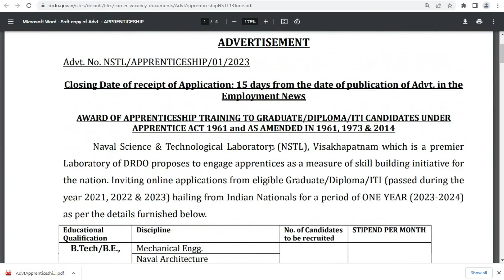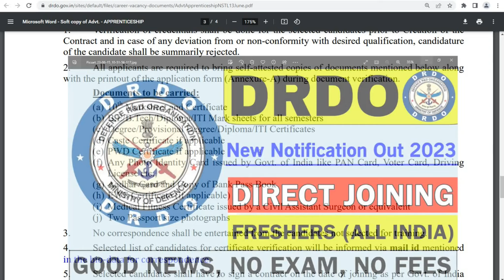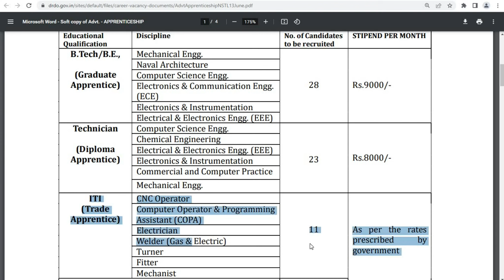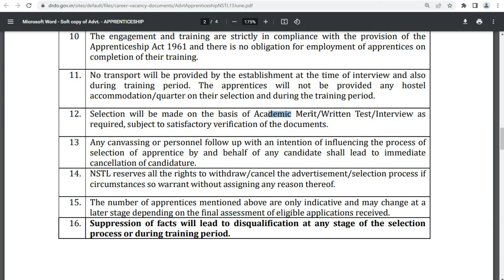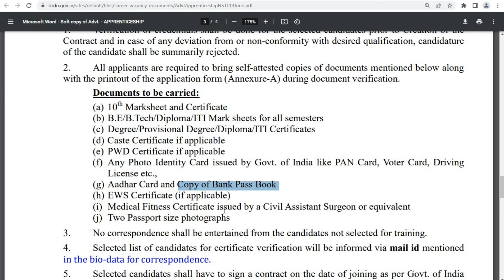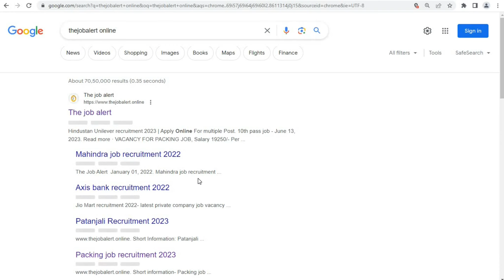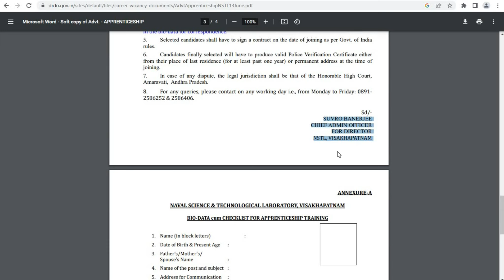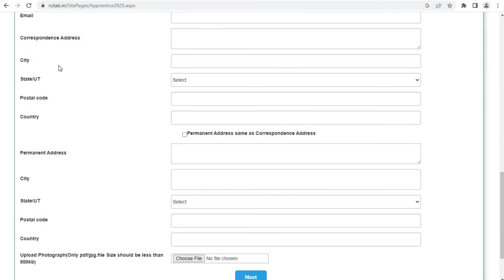DRDO Recruitment 2023 | Freshers | ITI/Diploma/BE/B. tech | Job Vacancy 2023 | DRDO Notification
drdo recruitment
drdo recruitment 2023
drdo career
drdo careers
drdo jobs
drdo vacancy
drdo eligibility
drdo qualification
qualification for drdo
how to get job in drdo
drdo recruitment apply online
drdo age limit
drdo scientist b eligibility
drdo exam eligibility
drdo recruitment eligibility
drdo eligibility criteria
drdo job qualifications